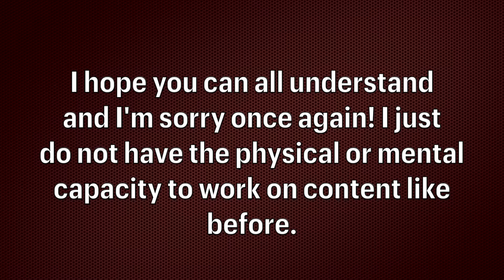Channel Update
I hope you all understand! Once again, I am not taking a break, I will just slow down my uploading schedule and will not be able to upload as frequently as before.